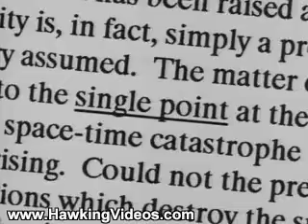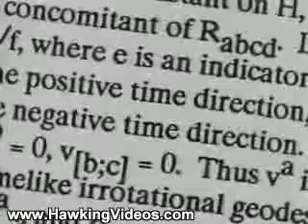Stephen Hawking Videos: A Brief History of Time (Part 4/10)